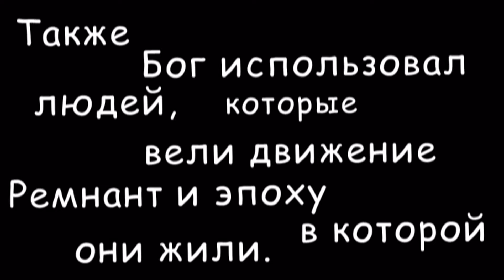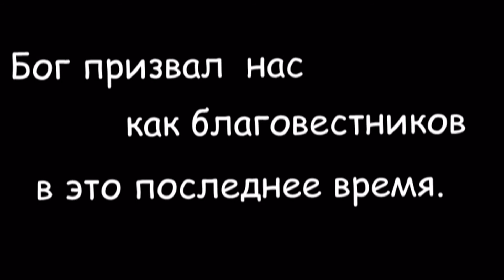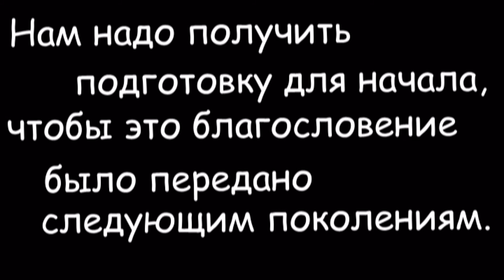История Движения Ремнант